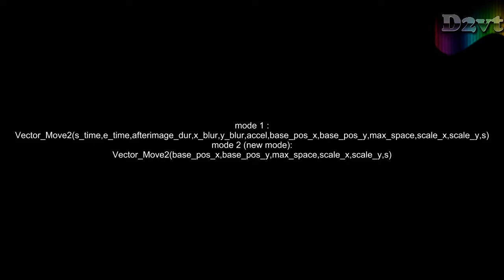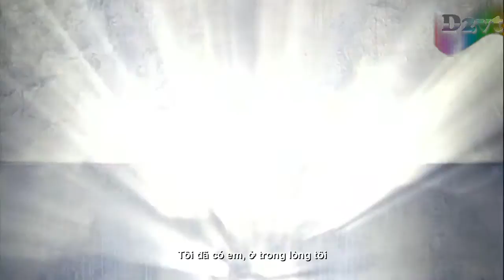[VIETSUB] [HD] Mirotic (MV Korean Version) - DBSK